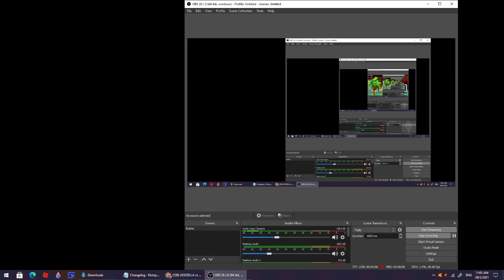Sonic Unleashed Mania Plus : Super DLC (Sonic)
No mod here but you must have to follow the list of mods.

1. Sonic Unleashed OST
2. Sonic Real Physics
3. Wrapped in Black 2021
4. Sonic 3 SFX